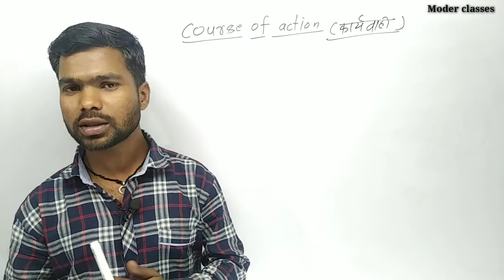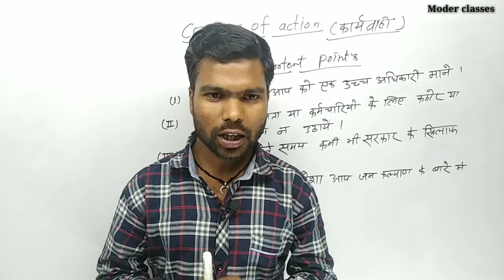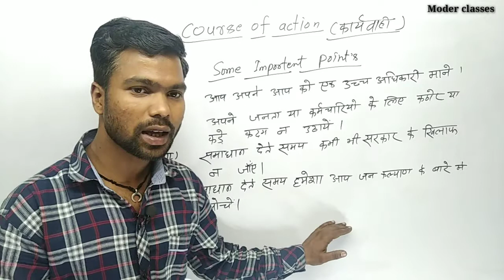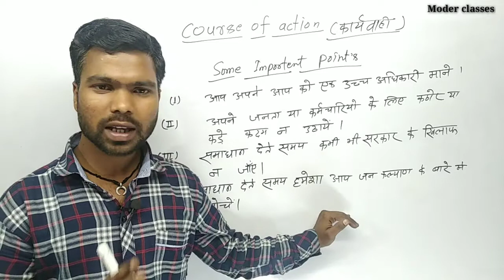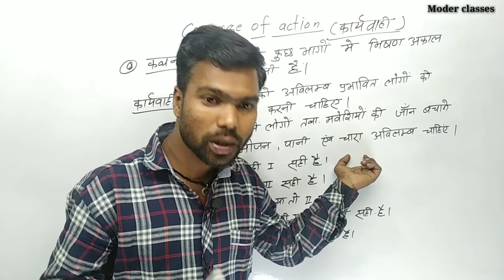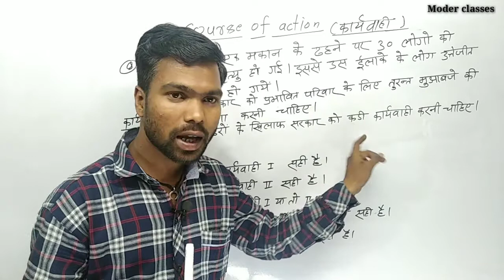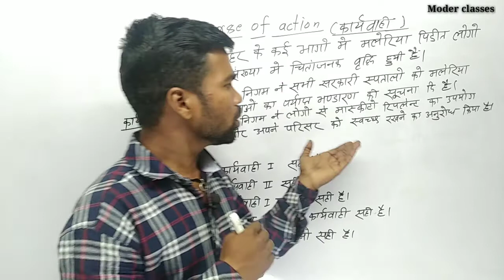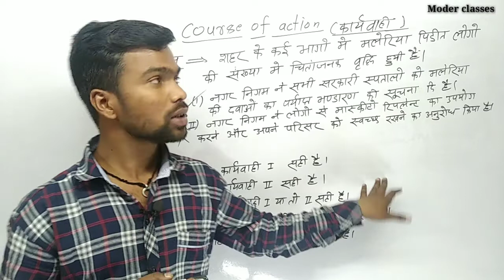Course of action || कार्यवाही के प्रश्न ||by Pradeep sir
for ask any questions 🤷🤷 Modern classes pradeep sir